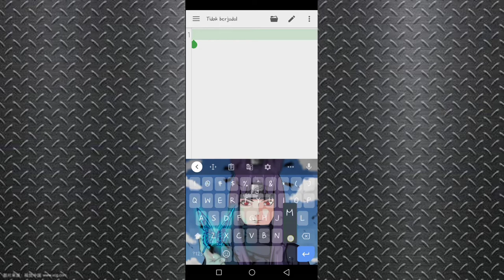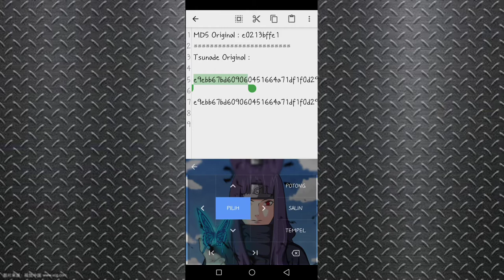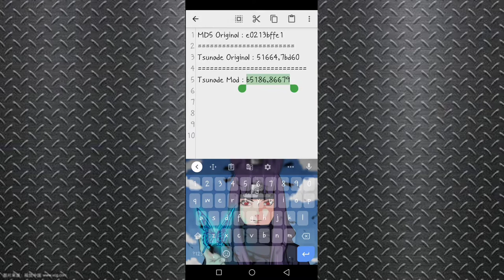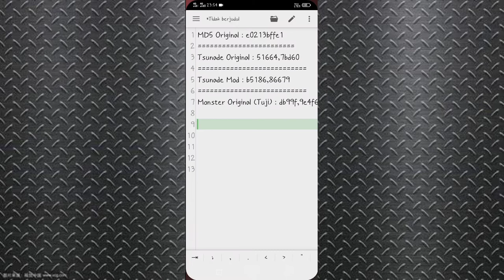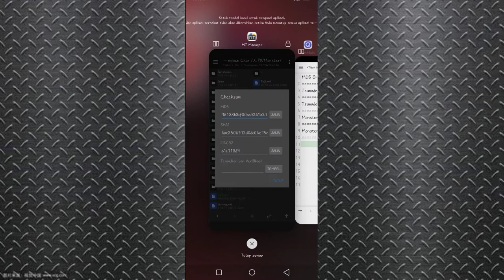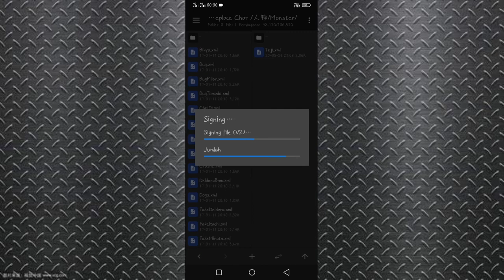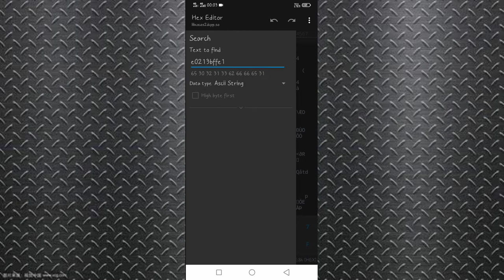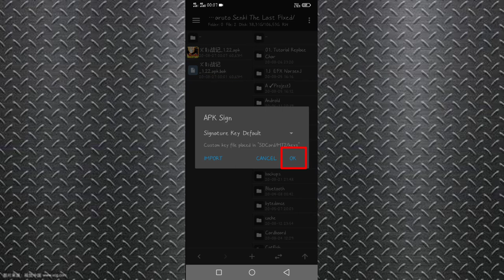Tutorial mengganti karakter Naruto Senki Versi 1.22 || The Last Fixed Version.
Tutorial replace char Naruto Senki Versi The Last Fixed [ 1.22 Version ].
Bahan yang diperlukan :

1. Naruto Senki The Last Fixed

2. MT Manager

4. MT Manager VIP

5. Sprite Shisui by Lian Shen Rep Tsunade
Note : Keyboard yang saya gunakan adalah bawaan hp saya yaitu "GBoard". anda bisa mencarinya di Google Play Store. untuk mempermudah dalam modifikasi kode MD5-Hash.
Jika ada yang ingin ditanyakan anda dapat langsung join grup Naruto Senki Mod Indonesia [ NSI ]